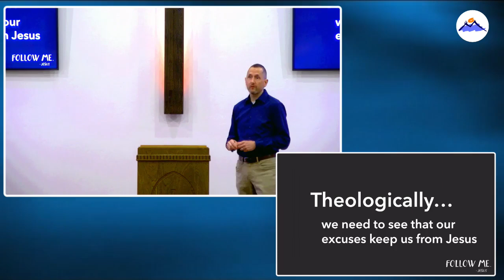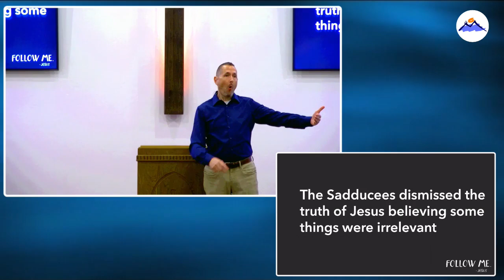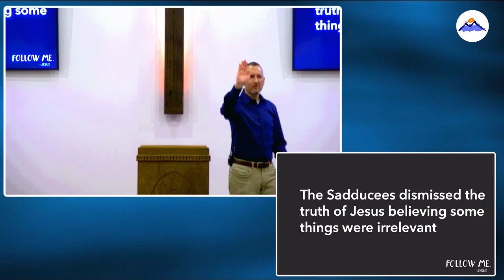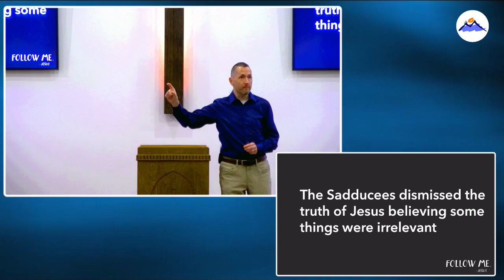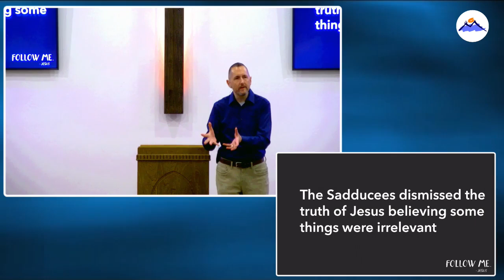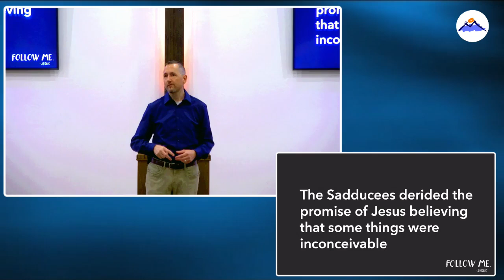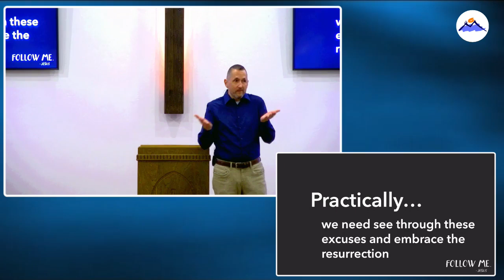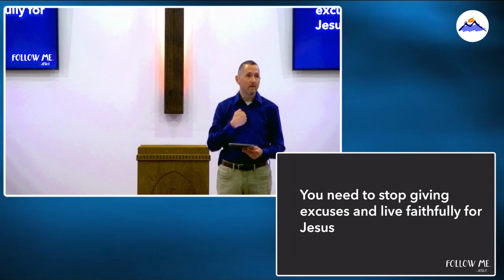Follow Me 54 Looking For Excuses